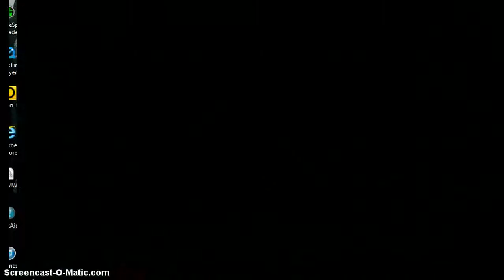Kngihts and dragons defeating Swamp demon for the 25 time